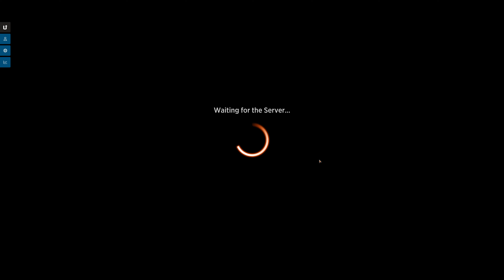LotR - MtGA - Jumpstart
I play a couple of games with Shire Wild, which wasn't a bad deck.

Then really struggle with Breakfast Treefolk and Greedy Horde.